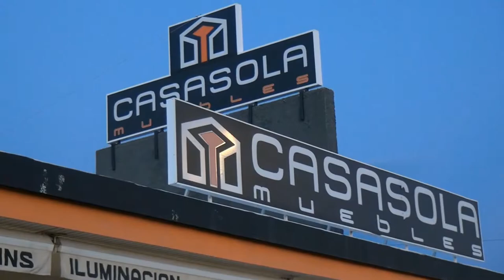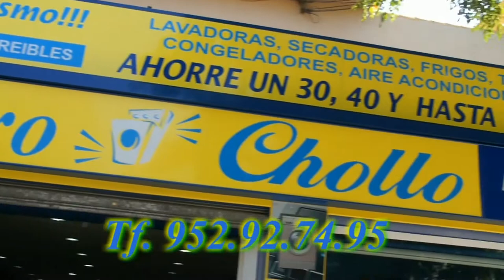Patrocinadores Feria Marbella 2015 Las Tardes con Helena